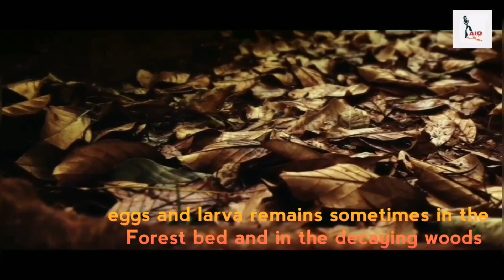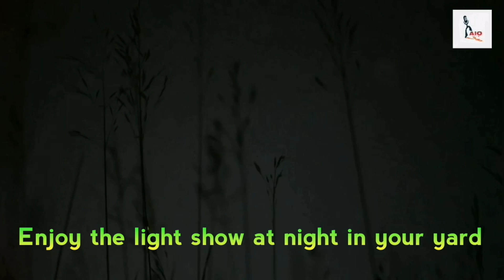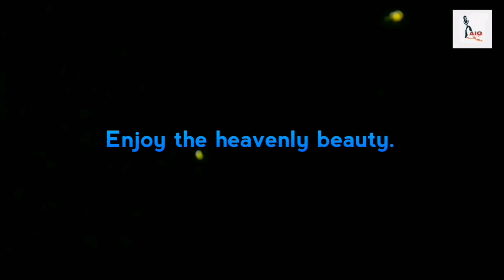Firefly - The charismatic insect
Firefly, a heavenly beautiful insect. A trademark of summer. We have all seen them glowing in the summer nights but hope never seen them so closely and also never understood why do they glow? Here we  have tried to touch almost every part associated with their life to provide you a better knowledge about why they glow? Why are their numbers disappearing? When do they come out and more.

Motivator- Sauvik Das
Photography & Videography - Anwesha Das & Avhisekh Dey
Video Editing - Avhisekh Dey